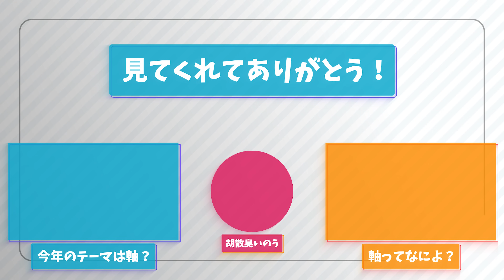カービングの神様ラマさんが意識してるスノーボードの上達に必要な軸とは？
どんな達人でもまだまだと感じ進化し続ける為に考えている事を
ちょっと引き出そうとする怪しいおじさんが動画を撮る動画です

【谷口さんのお店長野市にあるスライドラインの通販】
ベース

谷口さんの使用アイテムリスト
ボード
SIMS AURUM EDITION JP LTD

ブーツ
BURTON MOTO

バインディング
FLUX CV

インソール系
マジックソール（コレが結構好き）
マジックソール 2.0（足冷たくなる人におすすめ）

B-TR Sports2 （靴下がグリップしやすくてスキースノボにおすすめだよ）
B-TR MASTER（普段の靴に入れてメチャ鍛えたい！上級者向け）
B-TR TRY（普段の靴用に入れて鍛えるタイプ）

インナー系
unfudge UN1050 Bottom Underwear　体軽く感じます

unfudgeUN2100 Light weight fleece hoody　体軽く感じます

靴下
unfudge (アンファッジ) Double Socks

ボードケース
スライドライン オリジナルスノーボード用ニットケース